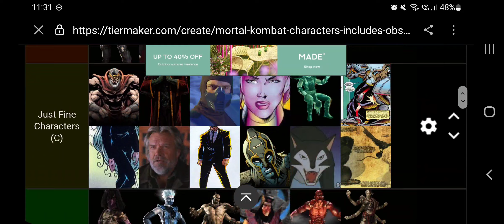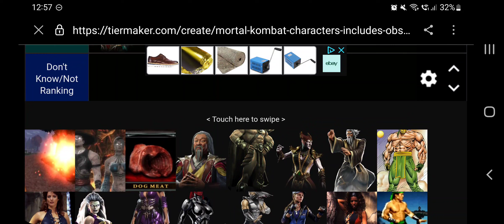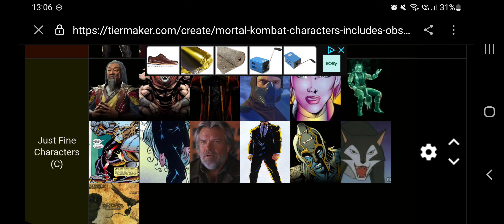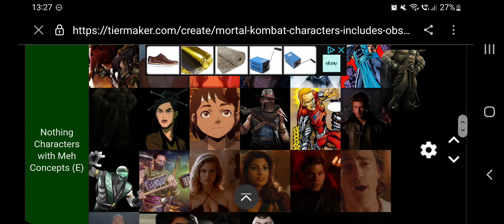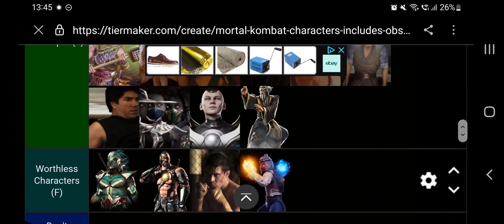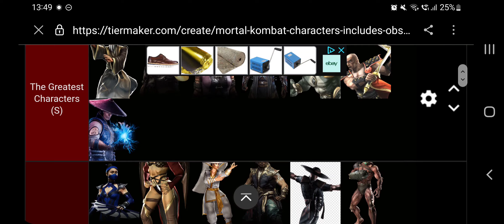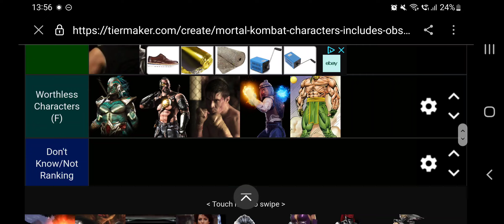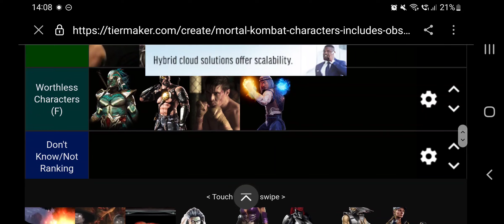Every Mortal Kombat Character Tier List (Featuring Cdr) Part 12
This is the twelfth part of ranking over 200 Mortal Kombat characters in a tier list I created that covers characters from all the games, tv shows, comics and more.